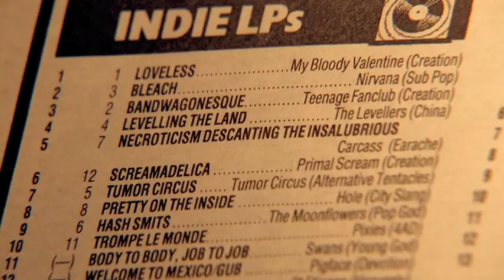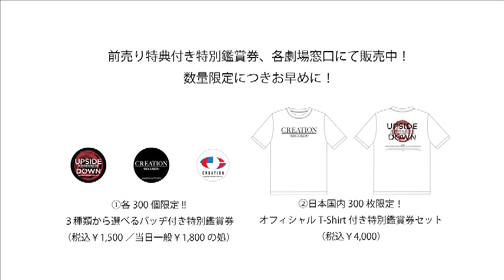映画『アップサイド・ダウン』予告編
『アップサイド・ダウン：クリエイションレコーズ・ストーリー』

監督・製作：ダニー・オコナー
製作：マーク・クランウェル
音楽監督：マーク・ガードナー（Ride）他
キャスト：アラン・マッギー、ジョー・フォスター（共同経営者）、ノエル・ギャラガー（Oasis）、ボビー・ギレスピー（Primal Scream）、ジム・リード（The Jesus & Mary Chain）、ケヴィン・シールズ（My Bloody Valentine）、ノーマン・ブレイク（Teenage Fanclub）、グリフ・リーズ（Super Furry Animals）、アンディ・ベル（Ride、Oasis）、マーク・ガードナー（Ride）、ガイ・チャドウィック（The House Of Love）、ボブ・モールド（Husker Du、Sugar）、アーヴィン・ウェルシュ（『トレインスポッティング』原作者）ほか多数
2010年／イギリス／カラー（一部モノクロ）／101分
提供・配給：キングレコード
配給・宣伝：ビーズインターナショナル